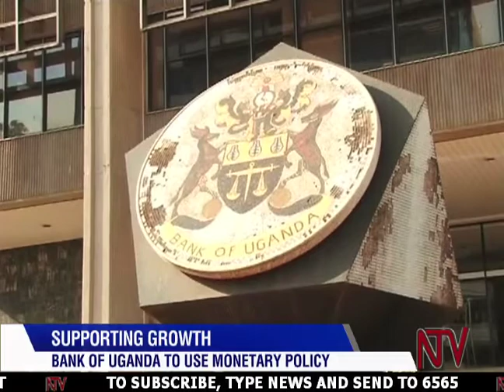Supporting Economic Growth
Faced with the reality of slow growth conditioned by low demand  Bank of Uganda is set to use monetary policy to re-ignite economic activity and help the private sector experience growth. As Samuel Ssettumba reports, the Central Bank will support a policy to allow more money in circulation as long as inflation remains within the targeted limits.